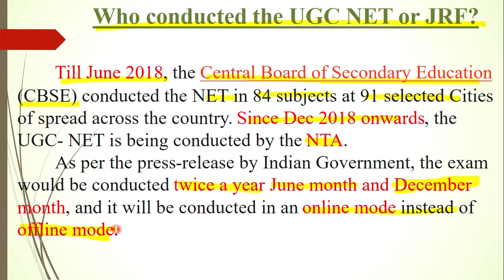Who Conducted the NTA UGC NET or JRF | Akhil Srivastava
Who Conducted the UGC NET or JRF